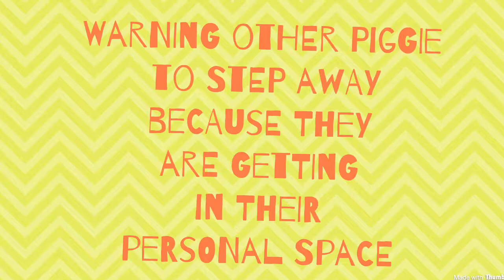Guinea Pig Sounds📢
These are just some common sounds I have heard my guinea pigs make. There are plenty more sounds. Wheeking is quite a common one and this is normally when the fridge has been opened. High pitched sound!
Squealing is a sign of pain and they need to see a vet ASAP.

If you are unsure of any sound your guinea pigs make or they appear to be in pain please
 seek advice from your vet or Rodentologist.

Thanks to Jess Cooper for the use of her clip